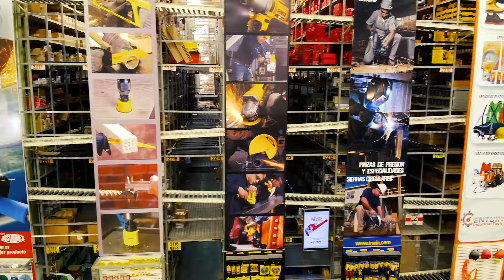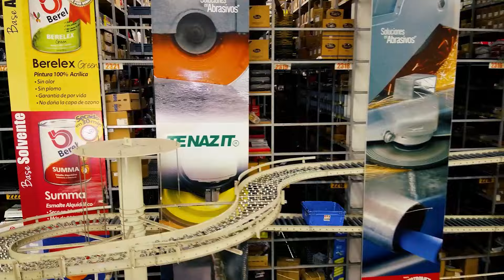Top de Rotomartillos inalámbricos mas vendidos en Ferretera Centenario de Monterrey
Mesa de Trabajo de Ferretera Centenario de Monterrey